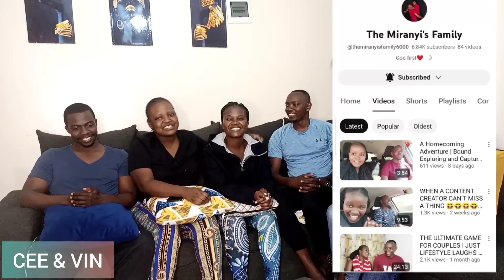MIMI SIKUA NAJUA STORY YA MJULUS //Question with@themaangis family